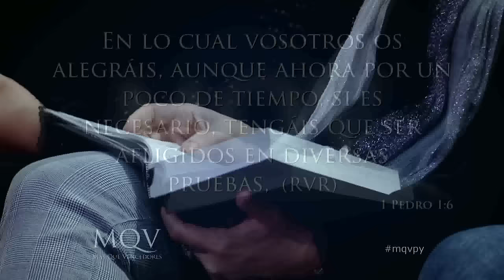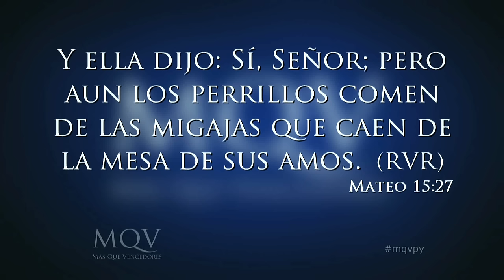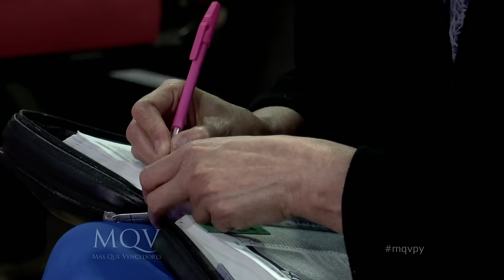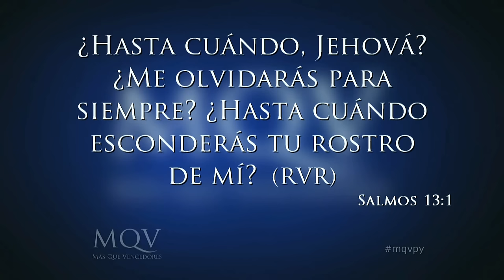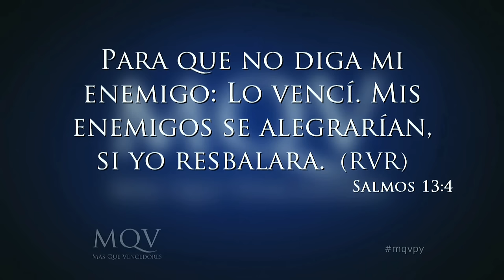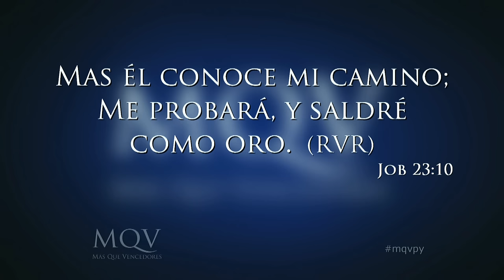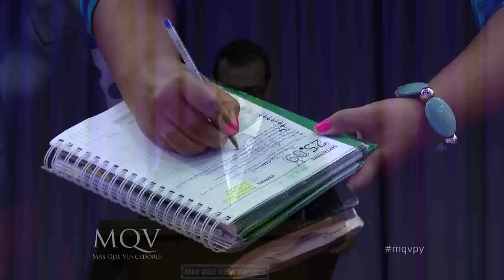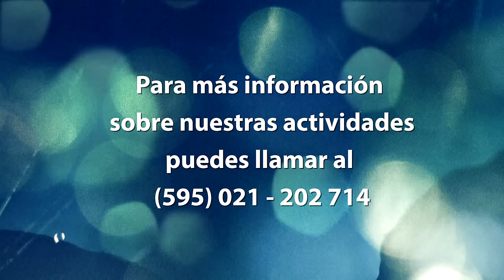TV007 Prédica del Pastor Emilio Agüero - Una fe que supera la adversidad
Prédica del 11-10-15 emitida por canal 13 el 01-11-15